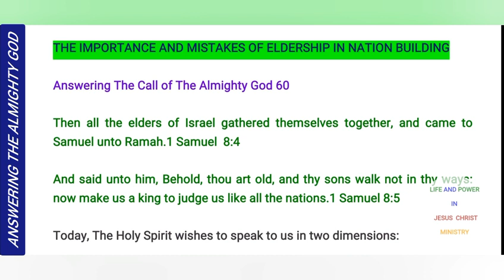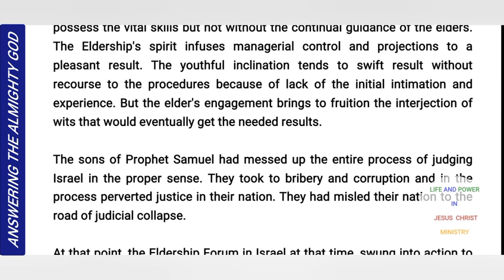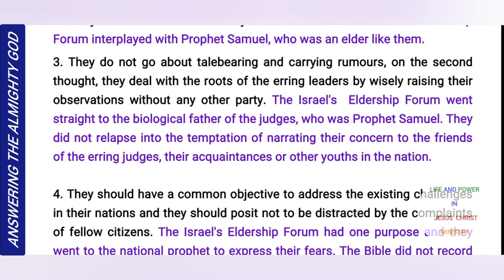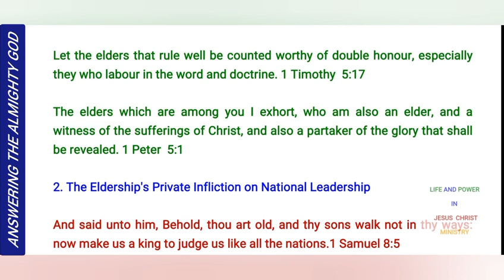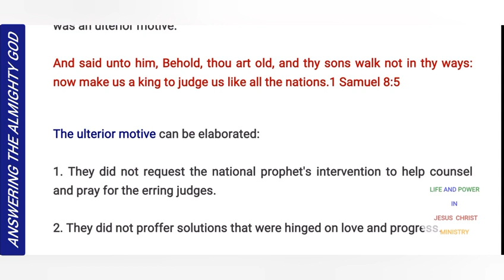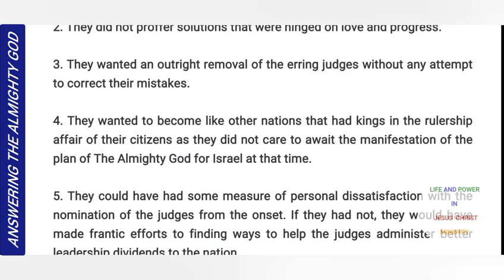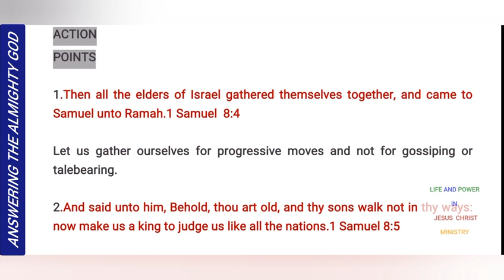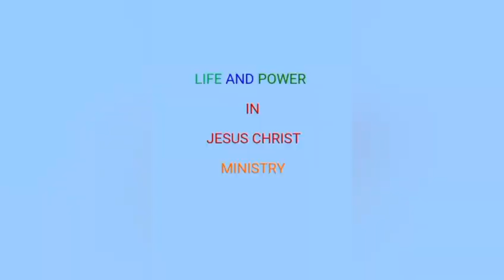Answering The Call Of The Almighty God60:THE IMPORTANCE AND MISTAKES OF ELDERSHIP IN NATION BUILDING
THE IMPORTANCE AND MISTAKES OF ELDERSHIP IN NATION BUILDING

Answering The Call of The Almighty God 60

Then all the elders of Israel gathered themselves together, and came to Samuel unto Ramah.1 Samuel  8:4

And said unto him, Behold, thou art old, and thy sons walk not in thy ways: now make us a king to judge us like all the nations.1 Samuel 8:5

Today, The Holy Spirit wishes to speak to us in two dimensions:

1. The Eldership's Prompt Intervention on National Leadership

2. The Eldership's Private Infliction on National Leadership...